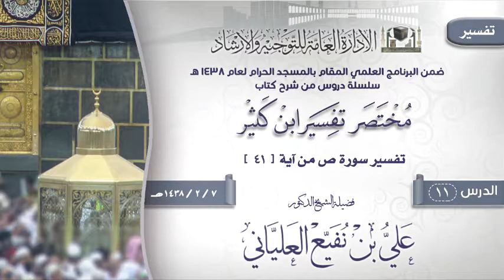الدرس 11 ( مختصر تفسير ابن كثير ) لفضيلة الشيخ الدكتور علي بن نفيع العلياني